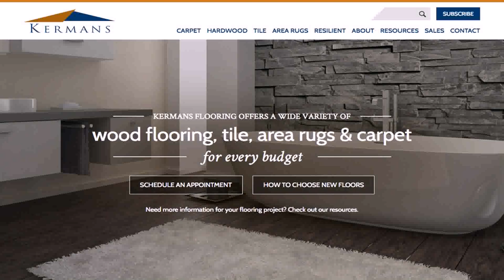Top Interior Design Firms In Indianapolis